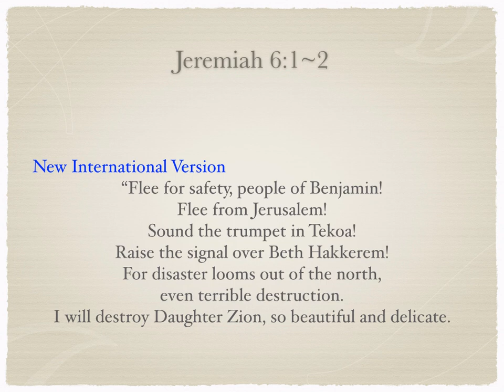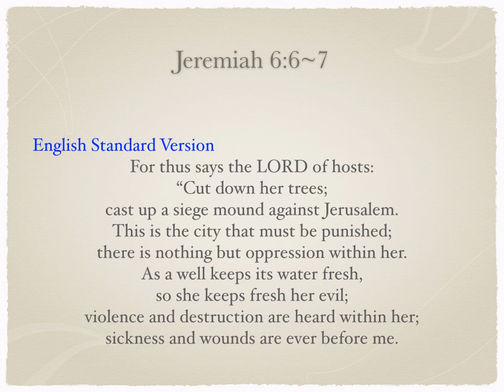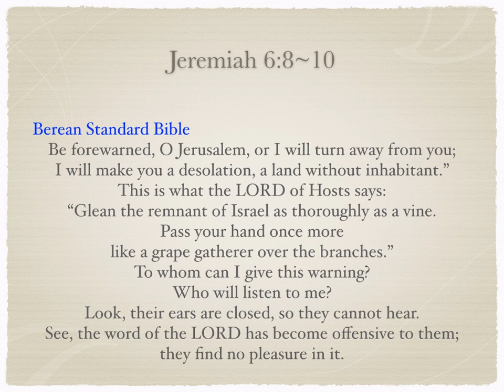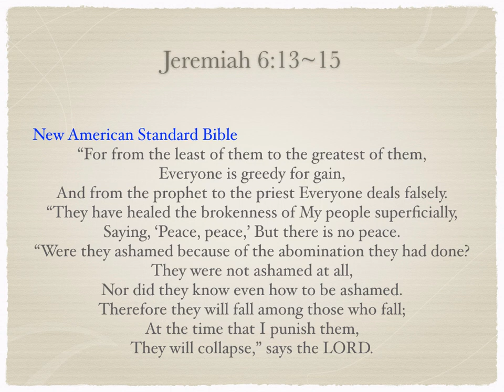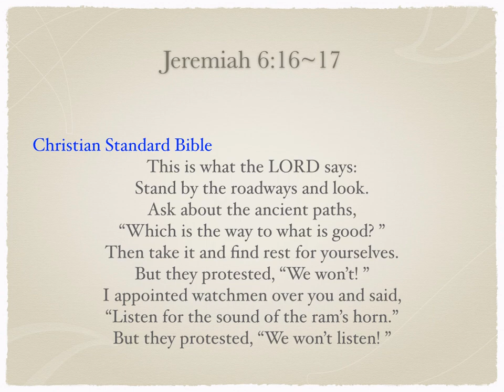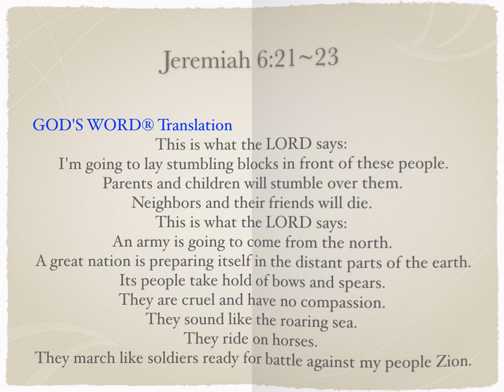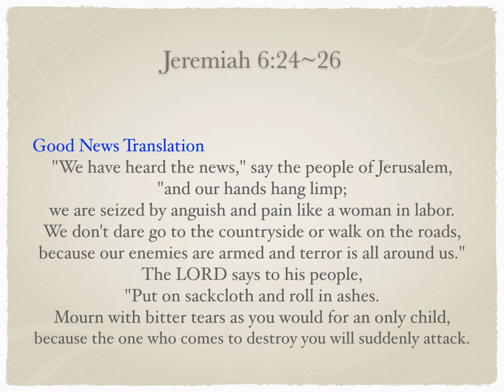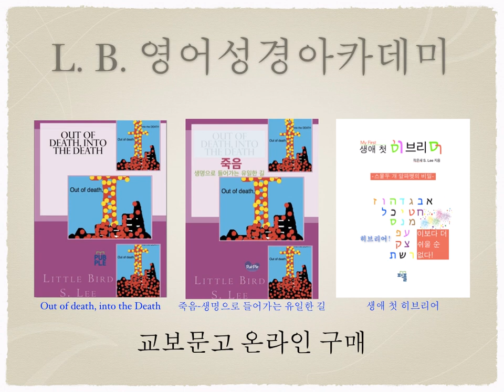1162. Jerusalem's Final Warning - 예레미야 6